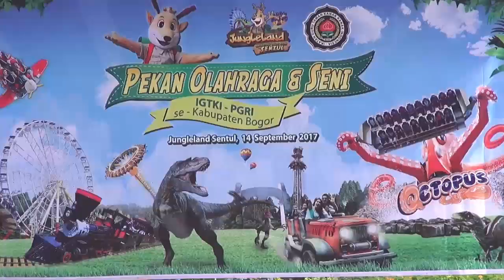Porseni IGTKI se Kabupaten Bogor di Jungleland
Serunya porseni IGTKI se Kabupaten Bogor di Jungleland :)
Terimakasih sudah memilih jungleland sebagai destinasi liburan keluarga anda 😊